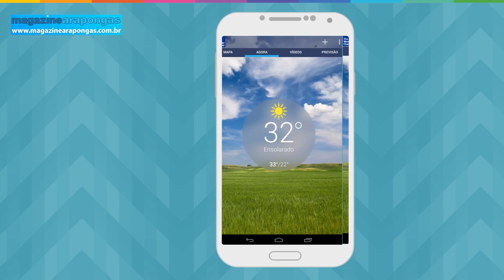Apps para verificar a previsão do tempo